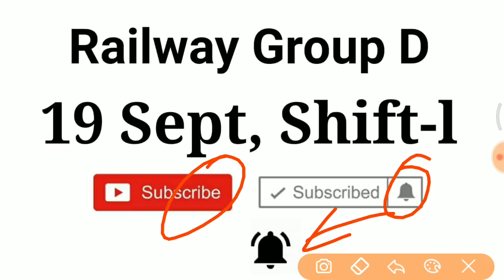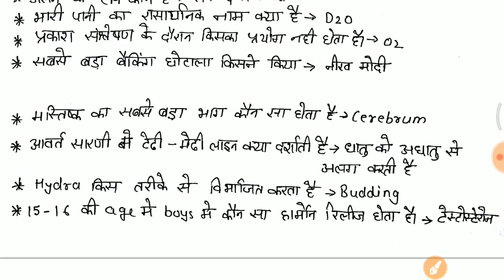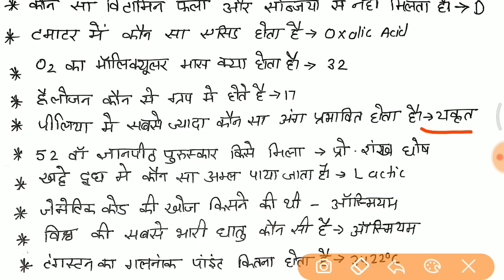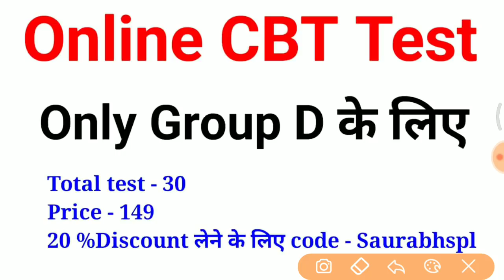railway group D 19 Sept 1st Shift ये प्रश्न पूछे गए Total 50 प्रश्न //GROUP D full paper analysis